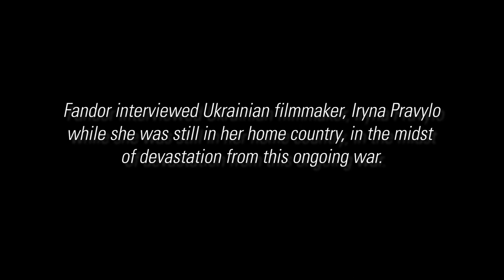Voices of Resistance | Fandor Spotlight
Fandor presents a short series of films and interviews to watch on Ukraine and standing against Putin's Russia, including Pussy Riot: A Punk Prayer, The Tribe, Atlantis, and the Fandor Festival Podcast interview with marketer Lesya Pishchevskaya and filmmaker Iryna Pravylo.

Video by Philip Józef Brubaker.